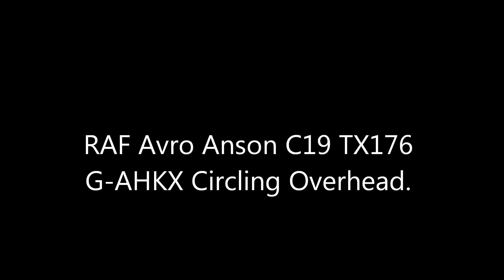RAF Avro Anson C19 TX176 G-AHKX Circling Overhead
Heard a loud rumble and then spotted this beauty flying overhead. It was doing laps overhead before doing some very serious cornering but didn't manage to capture it on camera. Luckily my big camera had battery so i could get some good close up shots.